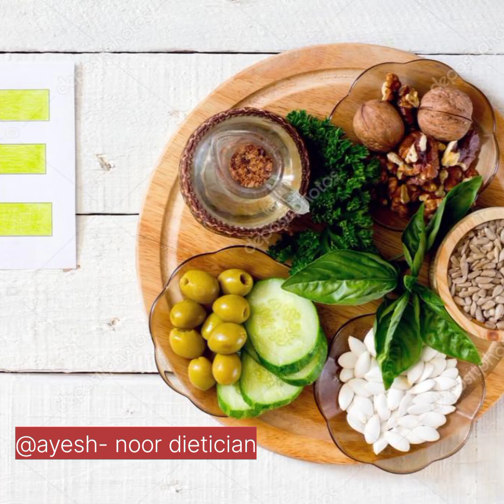food for glowing skin/ food for healthy skin/skin ko healthy rakhne wali food /diet for healthy skin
best foods for skin,the 12 best foods for healthy skin,food for skin
foods for glowing skin,skin care,healthy food tips
how to get healthy skin
glowing skin,glowing skin tips
food for glowing skin
skin glowing juices
glowing skin diet,glowing skin juice,how to get glowing skin naturally,
diet for glowing skin,glowing skin food
clear and glowing skin
best juice for glowing skin,what to eat for glowing skin,glowing skin home remedy
carrot juice for glowing skin
healthy diet for glowing skin
glowing skin,glowing skin tips,how to get glowing skin,food for glowing skin
skin care,fair and glowing skin
glowing skin ke liye kaun se fal khana chahiye
natural glowing skin,glowing skin face pack,healthy diet for glowing skin
chehre par glow lane ke liye kya khana chahiye
yoga for glowing skin
juice for glowing skin,natural tips for glowing skin,easy tips for glowing skin